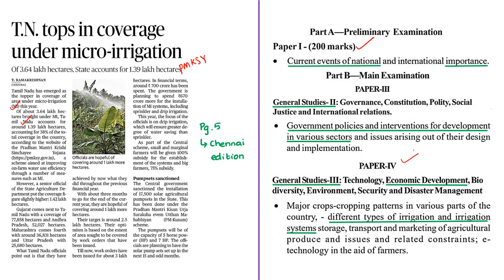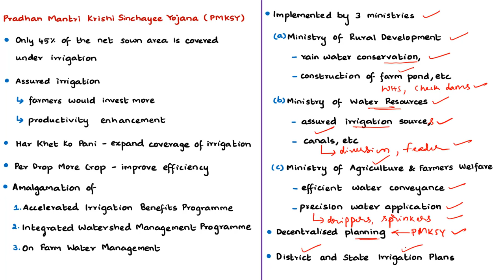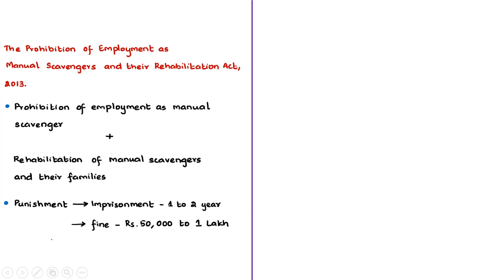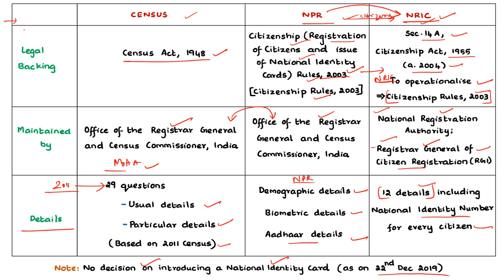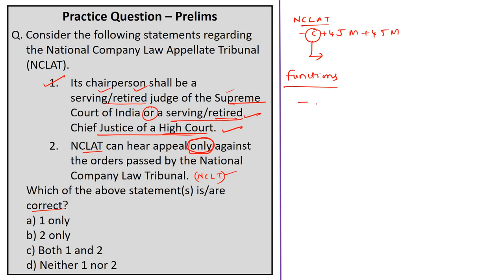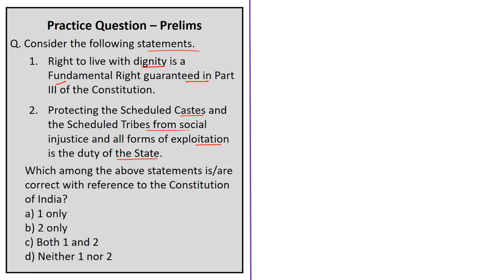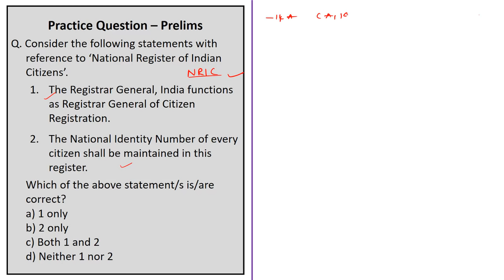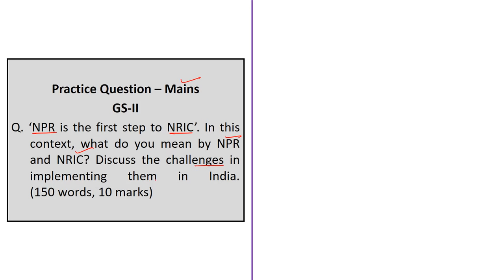The Hindu News Analysis | 22nd December 2019 | Daily Current Affairs - UPSC Mains - Prelims 2020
Time Stamping of news articles:
1. T.N. tops in coverage under micro-irrigation - 0:15
2. Tata-Mistry ruling (FAQ) - 06:26
3. Tata companies in a quandary over reappointing Cyrus Mistry as director - 06:44
4. Manual scavenging left 282 dead since 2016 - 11:16
5. What connects the NPR, NRIC and Census? (FAQ) - 18:46
6. Maharashtra should reject CAA: Pawar - 18:46
7. Congress to hold silent protest at Rajghat - 18:46
8. CAA: BJP plans awareness blitz - 18:46
9. Practice cum Revision – MCQs - 29:19

Important topics such as PMKSY NCLAT ManualScavenging NRIC NPR Census are vividly discussed in UPSC Civil Services Exam Perspective in this video, with a special Practice cum Revision session in the end.